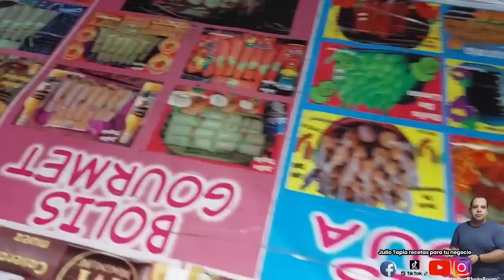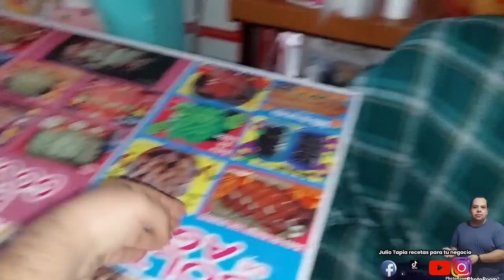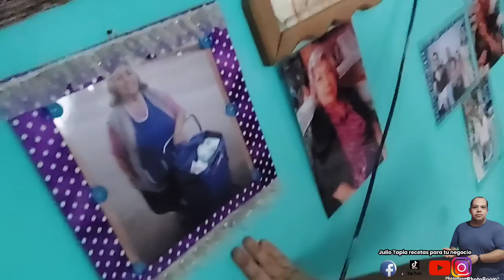Así es el día a día en lo negocio qué nada te límite inicia tu venta ya desde casa